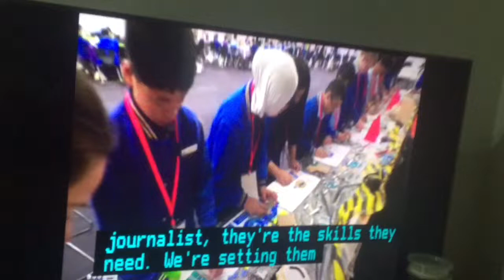Excursion to Cabramatta library - news on Chanel 9 (26/5/22)